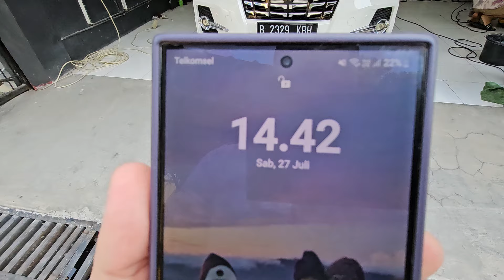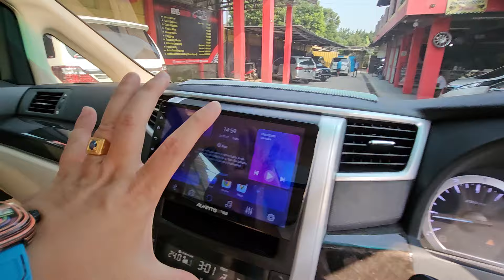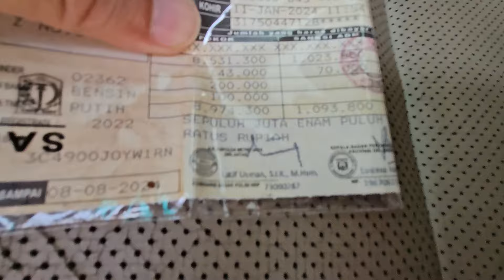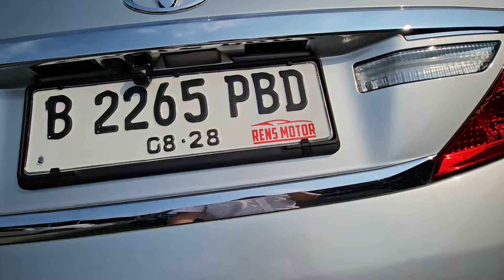forsale DUO MPV PREMIUM IDAMAN - HARGA 300 JUTAAN alphard G ATPM 2012 SILVER & PUTIH - PILOT SEAT